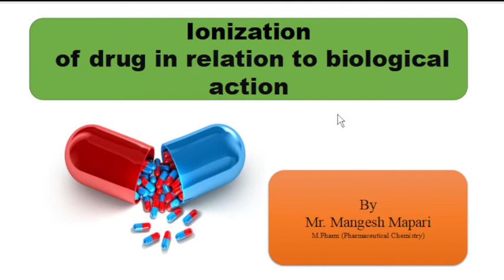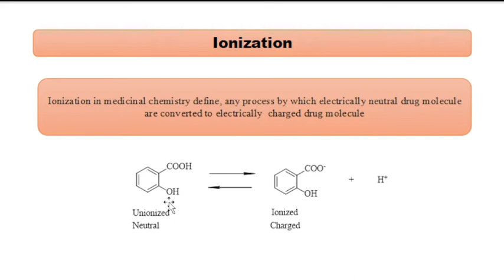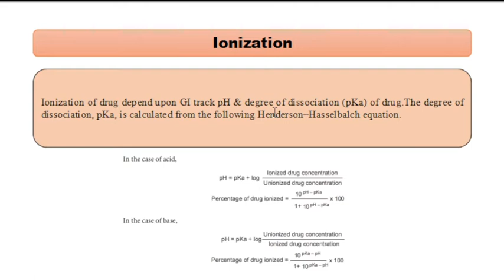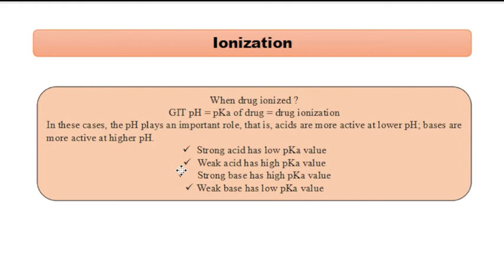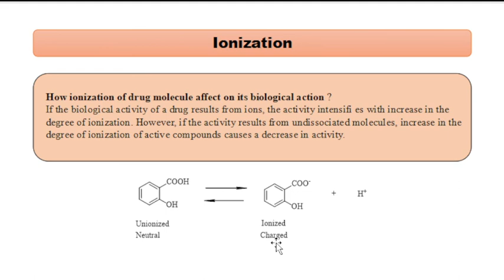Ionization of drug molecule by Mangesh Mapari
Ionization of drug molecule this topic come under chapter of Physiochemical properties of drug in relation to its biological action.
This video lecture explain how ionization of drug molecule affect on its therapeutic effect/Pharmacological effect.